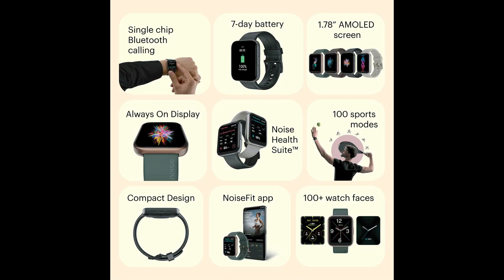Top 5 Best Smartwatches Under ₹5000 In 2022 🔥 Bluetooth Calling, AMOLED, SPO2, IP68, GPS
If you are looking for Best SmartWatch Under 5000 In December 2022, Here Are Top 5 Best Smartwatches Under ₹5000 With Bluetooth Calling, AMOLED Display, SPO2, 500 Nits Brightness, IP68 Rating. I hope you will like this video.

Jai Hind 🇮🇳